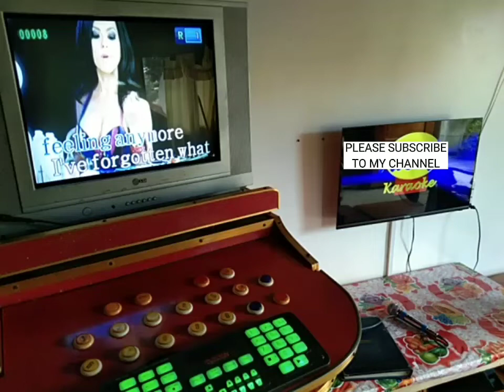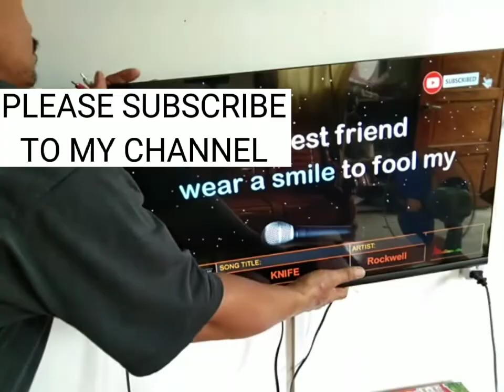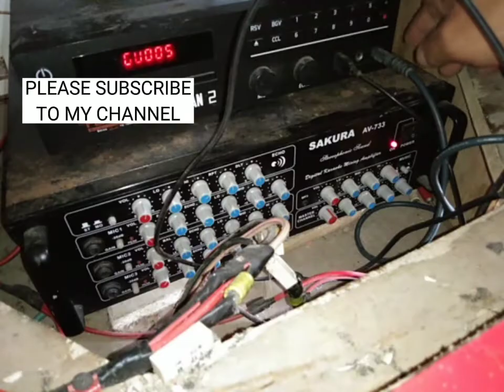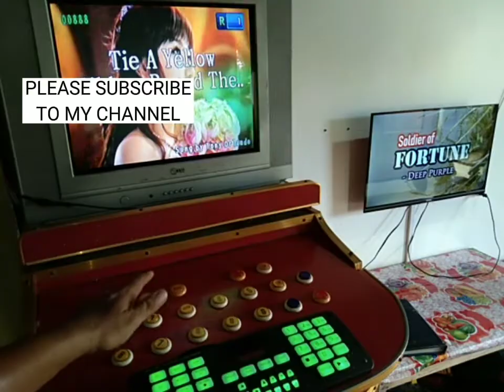PAANO I CONNECT ANG TV SA VIDEO OK MACHINE ONLINE KARAOKE